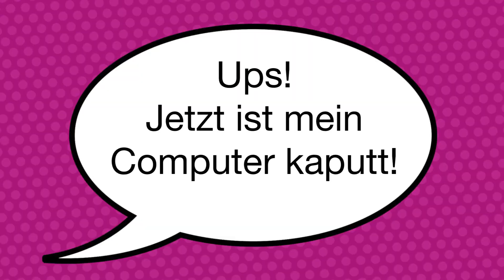ZAPPEN - ein Stop Motion Film von Nico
ein Film von Nico Hörmann

entstanden in der ÖHTB Arbeiten Werkstätte Braunhubergasse